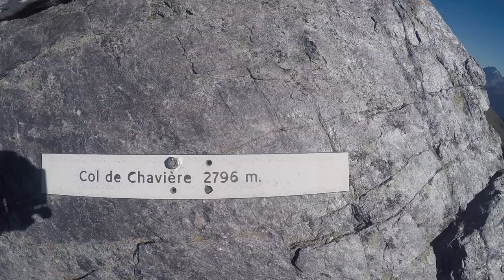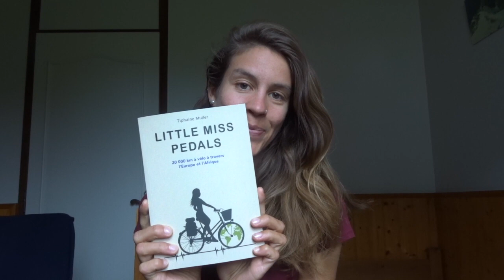2 Women Crossing the Alps on Foot - Part 1 Vanoise, Ecrins, Queyras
Mathilde and Tiphaine didn't know each other before, but they spent 27 days just the two of them to cross the Alps on foot, inspired by the popular GR5 that connects the mountains et the Mediterranean Sea. Discover here the first part of their journey!

► Book Little Miss Pedals - 20,000km by bicycle through Europe and Africa